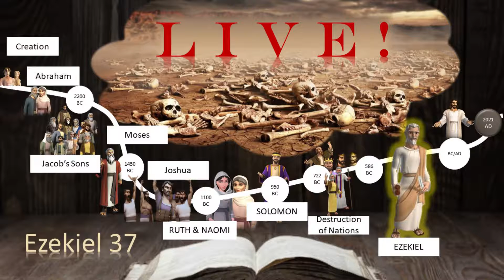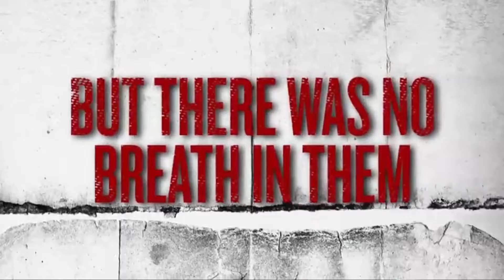mar 28 2021